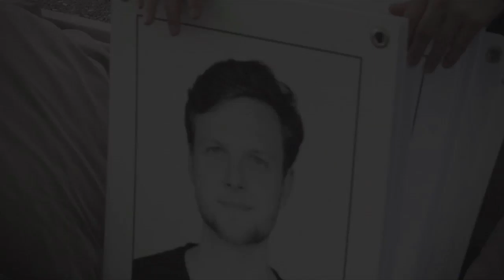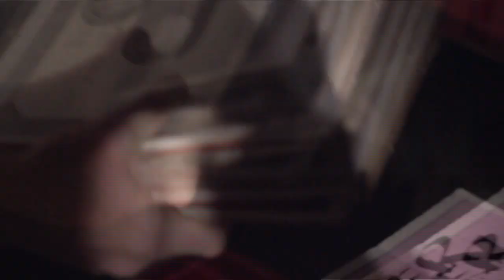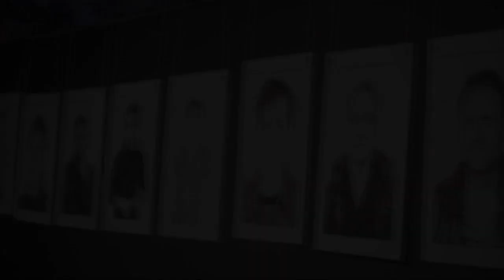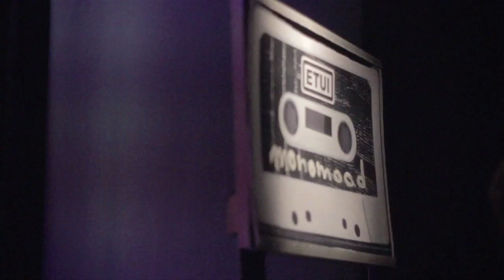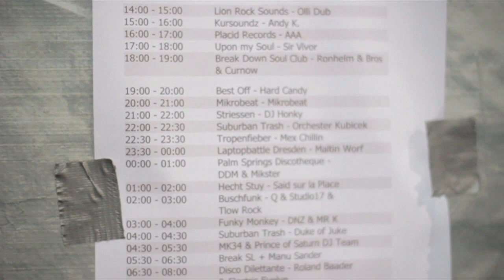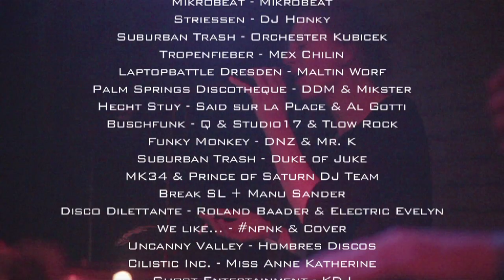Musikfreunde 2013 im Sektor Evolution Dresden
Am 1. Juni 2013 fand im Sektor Evolution die diesjährige Nacht der Musikfreunde statt. Zugesagt hatten wieder zahlreiche DJs und Liveacts von den beliebtesten Crews der Stadt.

Als am 4. April 2012 der Dresdner Plattenladen Fat Fenders vom Feuerteufel heimgesucht wurde, zeigte sich eine beispiellose Solidaritätsbereitschaft unter den heimischen Vinylfetischisten. Sofort standen viele Hände zum Schallplatten- und Ladenretten bereit. Mit dem Zusammenschluss „Musikfreunde" beziehungsweise der gleichnamigen Veranstaltung im Sektor Evolution wurde darüber hinaus in Rekordzeit eine Party auf die Beine gestellt, deren Erlös dem Wiederaufbau des Fat Fenders zugute kam.

Die Party war ein solcher Erfolg, das Feedback von Tänzern und Gästen derart positiv, dass schnell die Idee einer jährlichen Wiederholung im Raum stand. So stand am 1. Juni, fast auf den Tag genau ein Jahr nach der letzten Party, erneut die Nacht der Musikfreunde an. Und was soll man sagen - die Nacht hielt was sie versprach. Schaut euch nur das Video an.

DJs / Acts:

WorldMusicFreestyleFloor:
Lion Rock Sounds - Olli Dub
Kursoundz - Andy K.
Placid Records - AAA
Upon my Soul - Sir Vivor
Break Down Soul Club - Ronhelm & Bros & Curnow
Best Off - Hard Candy
Mikrobeat - Mikrobeat
Striessen - DJ Honky
Suburban Trash - Orchester Kubicek
Tropenfieber - Mex Chilin
Laptopbattle Dresden - Maltin Worf
Palm Springs Discotheque - DDM & Mikster
Hecht Stuy - Said sur la Place
Buschfunk - Q & Studio17 & Tlow Rock
Funky Monkey - DNZ & MR- K
Suburban Trash - Duke of Juke
MK34 & Prince of Saturn DJ Team
Break SL + Manu Sander
Disco Dilettante - Roland Baader & Electric Evelyn
We like... - npnk & Cover
Uncanny Valley - Hombres Discos

BassFloor:
Cilistic Inc. - Miss Anne Katherine
Ghost Entertainment - KDJ
Spur1 - Foli (1/2 Submeaning)
CTC / Skankin' Beatz - K.Andy & Metric
Danger Movement - Black Mamba
High Finesse - Luke Gooding & Singin' Paula Herself
Green Planet Inc. - TMRRWNGHT (Aksi0m x Big M)
Sub Sickness - Steve.e!
Lager - RYOB (Philthy Dub & Puker)
Sonic Food - Olix & Apurockz
Indutiarum Sound - N23 & Batzen

Techno/HouseFloor:
Uncanny Valley - The Moroders
Placid Records - Zilinsky
Etui Records - Monomood
banq.de / Broileroom - HGN
5th Family - Suicide Commando
Coloradio - Janek
Idealfun - Credit 00
Djembe Music - Moritz Schlieb
Waterlounge - Djokerface

Afterhour:
5th Family - Härtel Bachmann
Rootwood - Bleckburk
Follow The White Rabbit - Leise, John Tale, Max Beta
Cargo Edition - Steven Cock

Der Rahmen der Musikfreunde Party wurde dieses Jahr um eine Ausstellung ergänzt. Der Dresdner Fotograf Daniel Scholz / fotura.com porträtierte dazu eine Auswahl Dresdner Musikfreunde, die sich als Aktivposten in der elektronischen Musikszene Dresdens Verdient gemacht haben. Initiert wurde die Ausstellung von der Waterlounge.

Ein Film von Oliver Hartmann

Filmmusik von
Steve.E! & Sam Francesco - Mind Me
Luke Gooding feat. Paula Singing herself - It´s a rainy day

Eine Produktion der Musikfreunde Dresden 2013